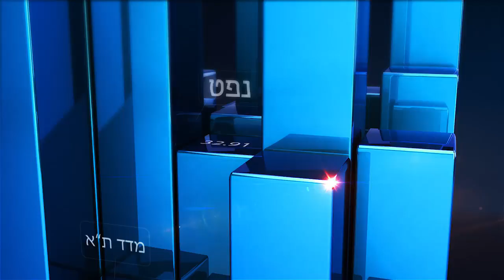הוועידה המוטסת - פאנל מור שלזינגר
בהנחיית אסף גלעד
בהשתתפות:
מור שלזינגר, עידו יבלונקה ומאיר מורגנשטרן
צילום: אוראל כהן
עריכה: מאור שלום סויסה